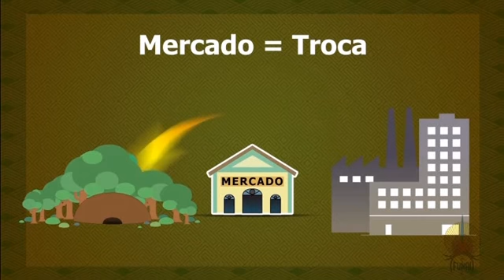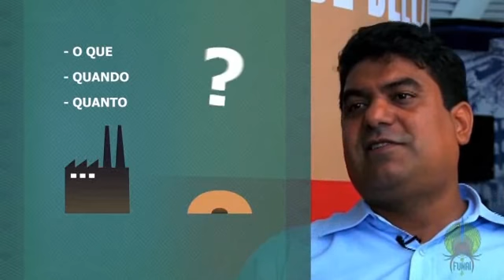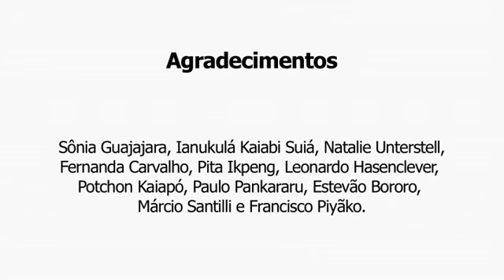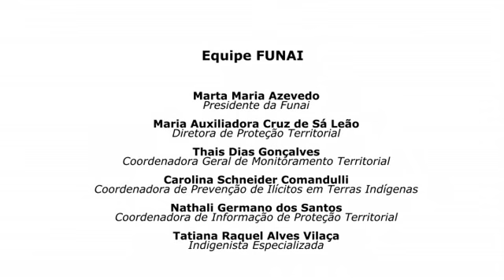Povos indígenas e serviços ambientais – REDD+ e Terras Indígenas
A atual crise ambiental e climática revela a necessidade de se promover formas mais sustentáveis de desenvolvimento, compatíveis com o equilíbrio dos ecossistemas. Os povos indígenas, por meio das suas formas próprias de utilização dos recursos naturais, contribuem para a conservação da biodiversidade e para a regulação do clima. A Funai reconhece os serviços ambientais prestados pelos Povos Indígenas e tem buscado valorizar e promover as estratégias tradicionais de manejo ecossistêmico, de uso sustentável e de monitoramento da biodiversidade. A fim de promover a participação e o protagonismo indígena no âmbito da temática, e ainda, especificamente com relação à Redução de Emissões por Desmatamento e Degradação – REDD+, alguns materiais e documentos foram produzidos voltados aos povos indígenas, a organizações não-governamentais e a outras agências de Estado.